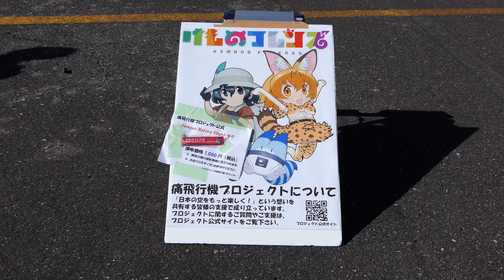2017 岡南飛行場祭り けものフレンズ 痛飛行機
2017 岡南飛行場祭り
 けものフレンズ ラッピング飛行機
2017/11/19

地上展示だけだがなかなかの人気。